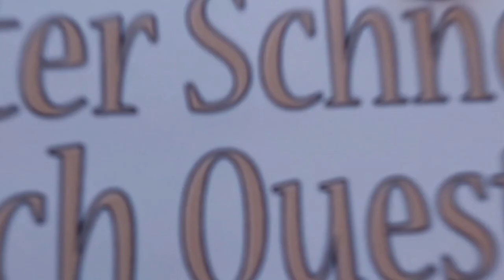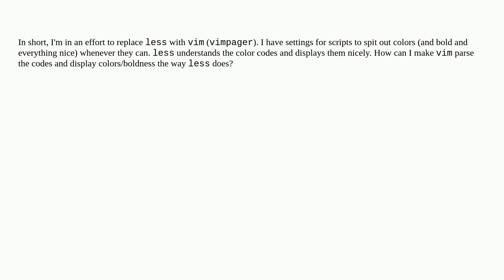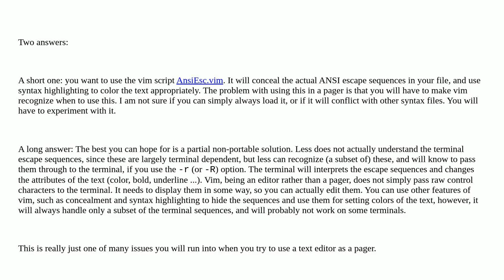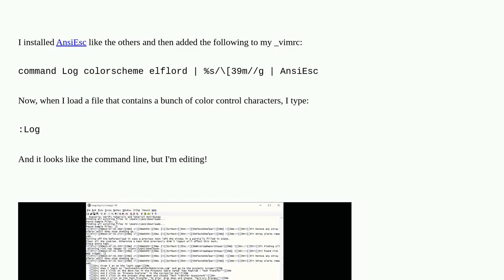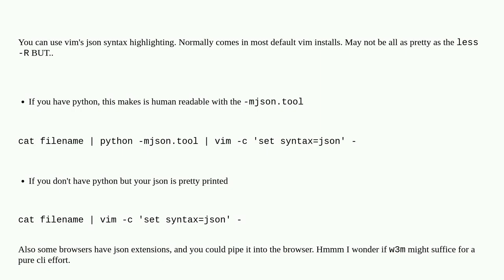Unix: How to make Vim display colors as indicated by color codes?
How to make Vim display colors as indicated by color codes?

A special thanks goes out to the community

  vim colors pager